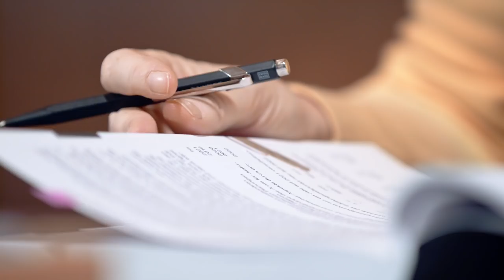Zürich macht vorwärts: Jacqueline Fehr wieder in den Regierungsrat!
Am 24. März 2019 kandidiere ich erneut für den Regierungsrat des Kantons Zürich. In meinem Wahlfilm erkläre ich, weshalb ich mich zur Wiederwahl stelle.